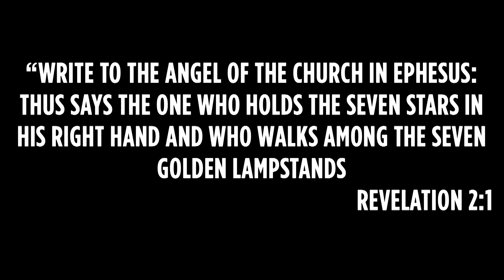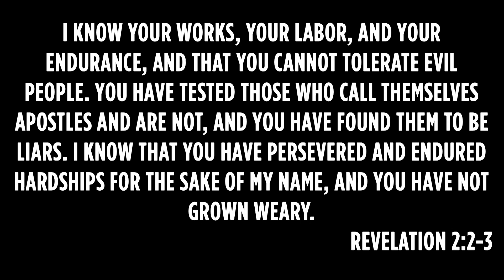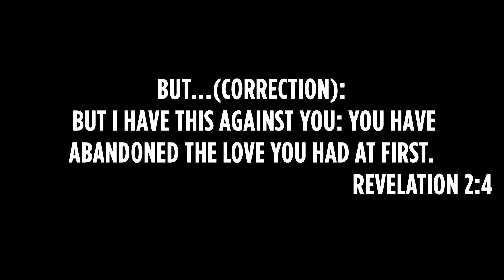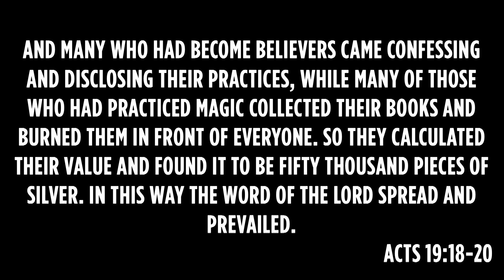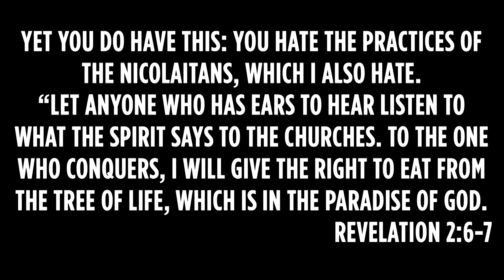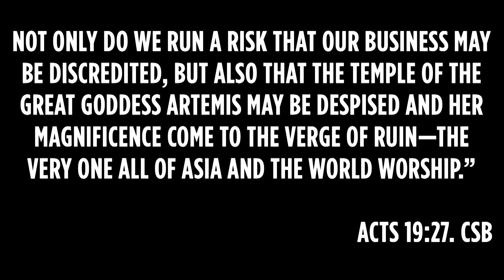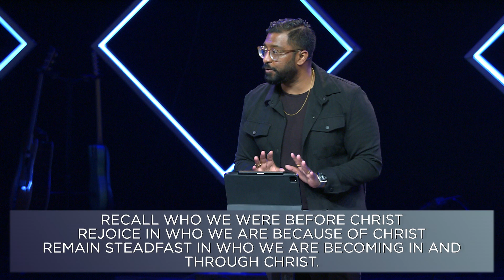Remember Your First Love